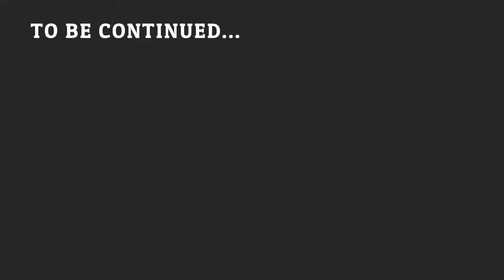MARVEL'S SPIDER-MAN Gameplay Walkthrough PART 27 | A FRESH START (Main Story Mission)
PART 27 of my Marvel's Spider-man Gameplay Walkthrough...

"A Fresh Start" Main Story Mission...